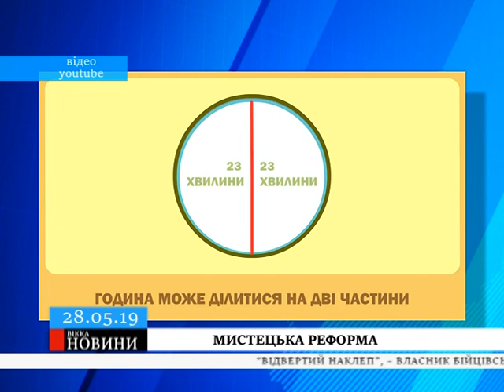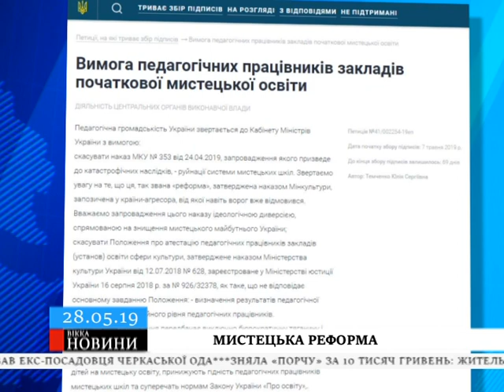Черкащани просять Кабмін і Президента не реформувати мистецькі школи